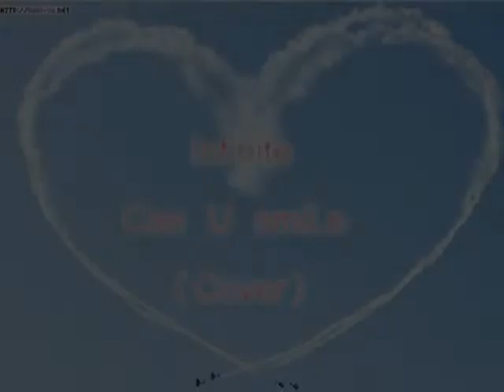Infinite-Can U Smile(Cover)